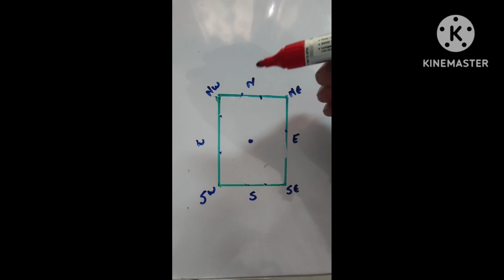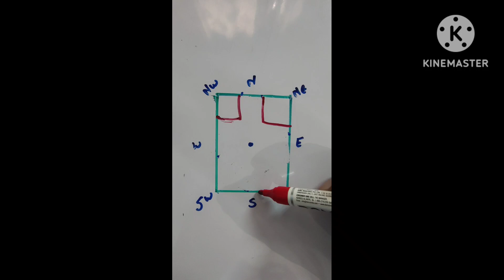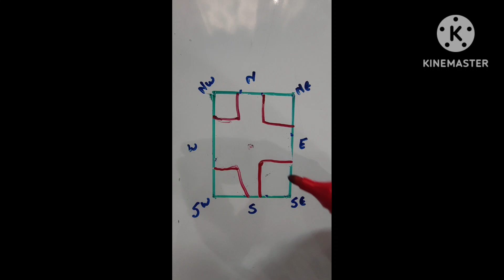घर में नल टैंक रसोई यहां तो किस्मत से आपका घर वास्तु अनुसार,Ghar ka vastu,vastu for house,Home vastu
vastu anusar ghar kaise banaye,vastu remedies

Query solved:-
Vastu shastra
Vastu tips
kitchen vastu
vastu for kitchen
North west kitchen vastu remedies
kitchen in North East Corner Vastu
North kitchen vastu remedies
north east cut vastu remedies
north east staircase vastu remedy
North East septic tank remedies
kitchen in north direction vastu
if kitchen is in north east direction
North East facing house plans as per vastu
north east facing flat vastu plan
kitchen in east direction as per vastu
north east bedroom as per vastu
north east extension house vastu
north east facing corner plot vastu
North East direction vastu colour
toilet in north east direction vastu
vastu shastra for home north facing
if kitchen is in north west direction
master bedroom in north east as per vastu
North East bedroom colour as per vastu
North East sleeping direction as per vastu
North west vastu remedies
Toilet in west as per vastu
North west toilet vastu remedies
South east washroom vastu
Toilet in south west direction
Toilet seat direction according to vastu
Kitchen in west direction vastu
Toilet remedy vastu
South west septic tank remedies
Kitchen vastu tips
Toilet under stairs according vastu
North East vastu dosh and remedies